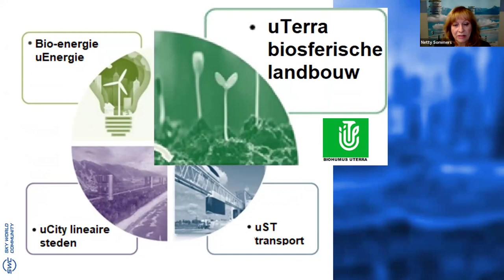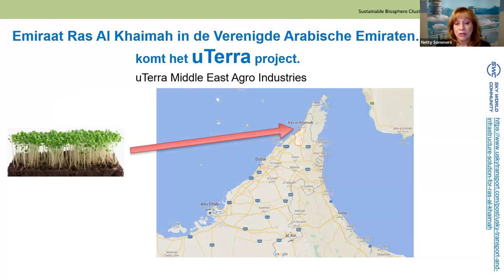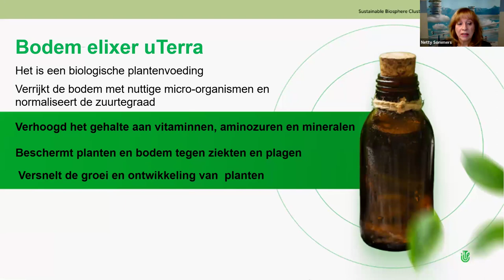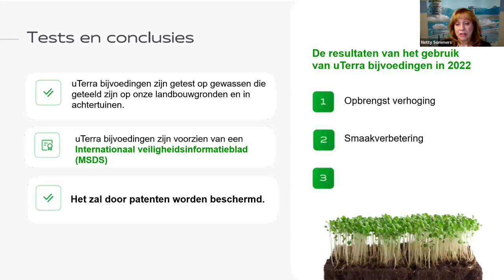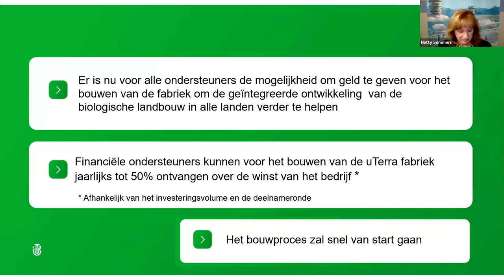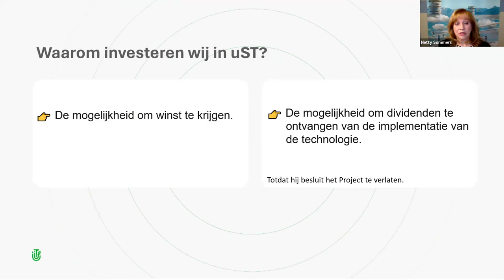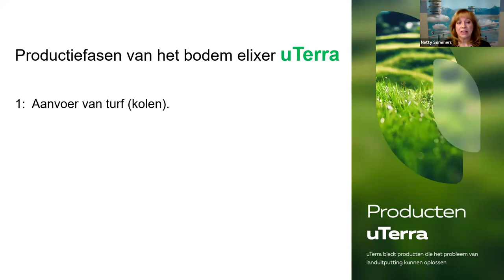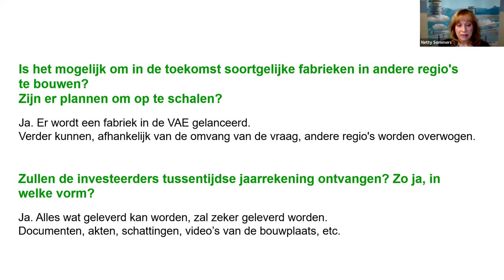21.03.2024, 8:00 PM The Netherlands Netty Sommers, „uTerra”